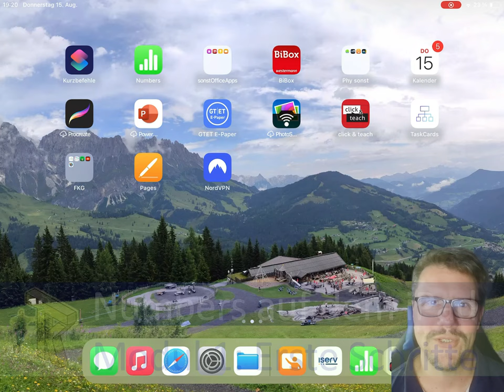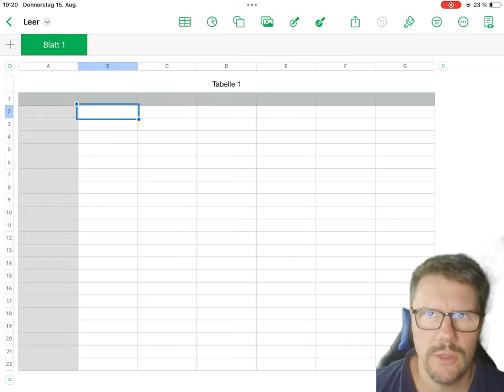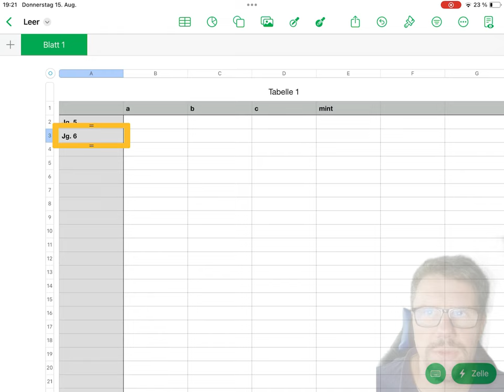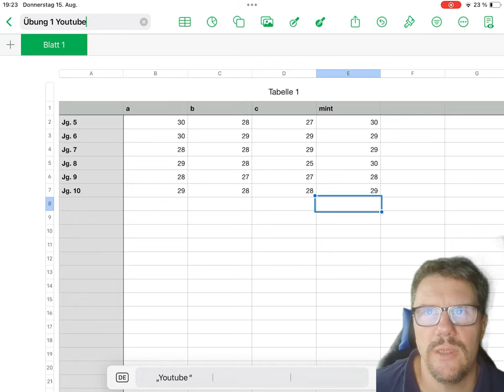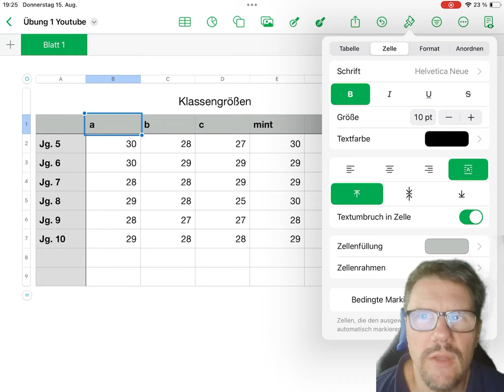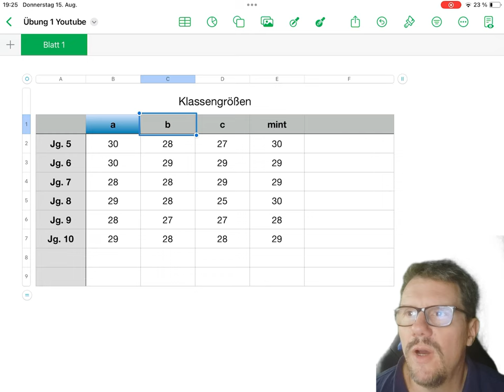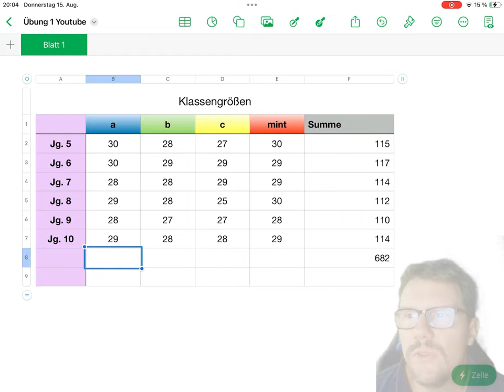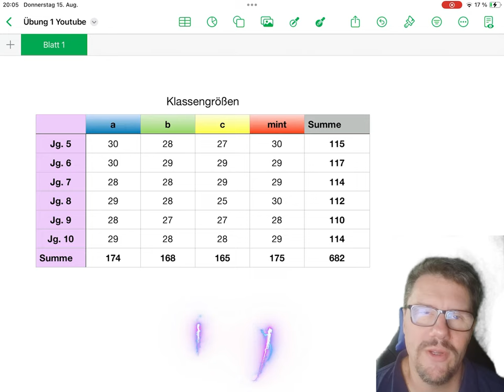Numbers auf dem iPad - Modul 1: Erste Schritte (Tabellen erstellen, gestalten und speichern)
Inhalte:
0:05 Vorbemerkungen: Wozu braucht man Numbers bzw. Tabellenkalkulationen?
1.1) 1:01 Der Start
1.2) 2:18 Automatisches Ausfüllen von Zellen
1.3) 3:32 Namen geben (Datei und Tabelle benennen)
1.4) 4:02 Datei speichern, schließen und öffnen
1.6) 4:22 Tabellengröße verändern
1.7) 5:45 Zellen gestalten ("formatieren")  [z.B. farbig]
1.8) 7:38 Bonuskapitel: Die automatische Summe
Okay, ja, ich habe mich verzählt und Kapitel 1.5 vergessen.

Modul 4: Zellinhalte automatisch berechnen, Beispiel einer Kalkulation mit Numbers (in Arbeit)
Modul 5: automatische Vervollständigungen (in Arbeit)
Modul 6: bedingte Formatierungen und Dropdownlisten (in Arbeit)

Die Zielgruppe dieser Module sind Schüler/innen von Computerkursen (hier bei mir in Jgst. 7), aber natürlich können auch hiermit etwa Erwachsene die App "Numbers" kennenlernen.

Nur anfangs in den Vorbemerkungen gibt es leise etwas Hintergrundmusik, und zwar diese hier:
Imagefilm-041 von Sascha Ende